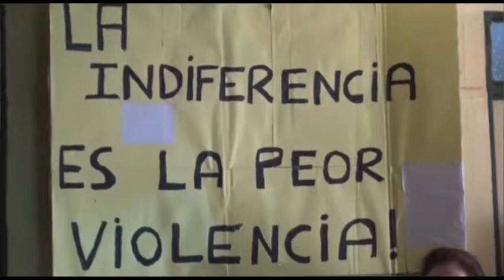CANAL 9 NORTE MISIONERO 06 27 17 MINISTRO DE SALUD ASUMIO COMPROMISO WALTER VILLALBA